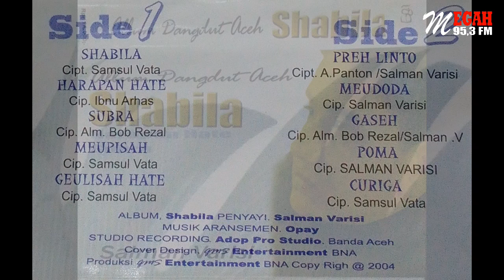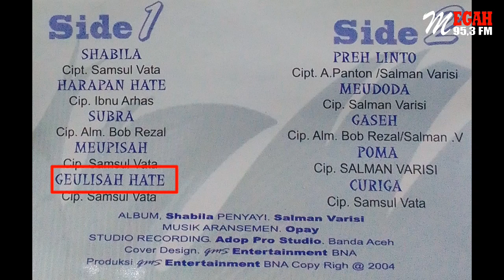Salman Varisi - Geulisah Hate